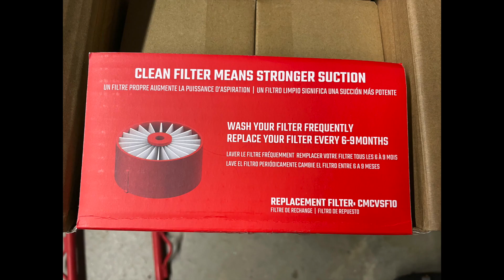CRAFTSMAN V20 Cordless Stick Vacuum review | CMCVS001D1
The new Craftsman V20 Stick vacuum Model number CMCVS001D1 is up for review. Currently selling at lowes for about $199 with an extra 2.0 ah battery. If you have a coupon or can get one you can get the vacuum with 2 batteries for about $180. Which is actually a great deal unless you have air quality issues. AKA this vacuum does NOT have a HEPA filter.

Also this vacuum utilizes an agitation method we don't like since it can cause damage to the filter.

We are hoping Stanley Black and Decker will release a better model under the DeWalt name with HEPA filtration. That would be a superb vacuum.

Other than that the vacuum is actually great! Good build quality, rechargeable battery, interchangeable battery, Craftsman V20 ecosystem, good suction, and good brush roll. For the price probably can't beat it.

The CRAFTSMAN® V20 cordless stick vacuum provides strong suction power for those who take pride in and around the home. With up to 45 CFM and up to 1 hour of runtime, you can tackle clean up in the mudroom, indoor/outdoor spaces and around the house. Clean hard to reach or narrow areas with 3-in-1 cleaning versatility. Power through dirt and debris with a wide cleaning path then remove battery for convenient charging.
LONG-LASTING POWER: Up to 1 hour of runtime
EXTENSIVE FLOORHEAD: For a wider cleaning path
BETTER PICK-UP PERFORMANCE: Powerful suction to get the job done
SELF STANDING: Easy to store and walk away without leaning or collapsing
ANTI-TANGLE BRUSH: Patent pending design powers through dirt and debris
REMOVABLE BATTERY: Separate and charge your battery, part of the V20 system of tools